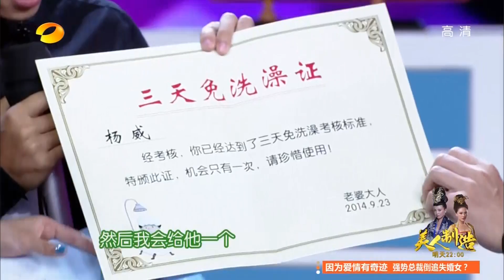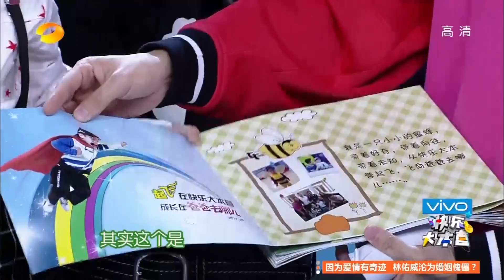快乐大本营 Happy Camp：杨阳洋吐槽爸爸矮给他打0分 YangYangYang Graded His Father【湖南卫视官方版】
杨阳洋被要求给爸爸去哪儿里面的自己和爸爸打分，他毫不犹豫的给爸爸打了0分。